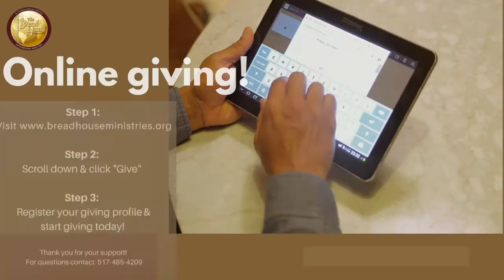"Take The City" Part 2 Bishop Singleton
The Bread House International Ministries